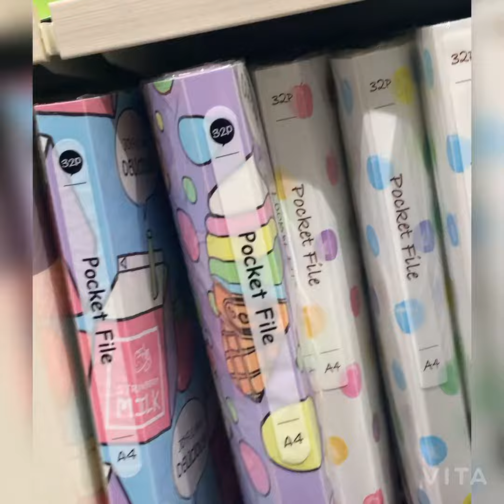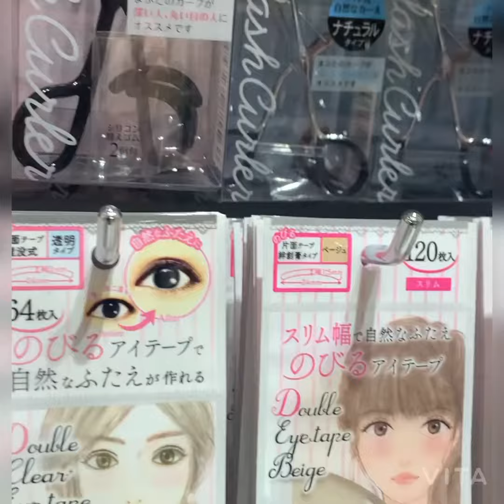SERIA100 YEN SHOP IN JAPAN SAITAMA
Seria 100 yen shop,tour 100 yen shop seria, cheap price in seria,buy wisely like this pandemic we need to save money for our needs choose what we need not what we want ., now a days hard to earn money even they’re cheap but must realize we need to save money that’s why we choose to go this store .,